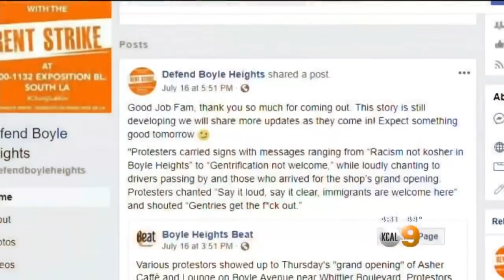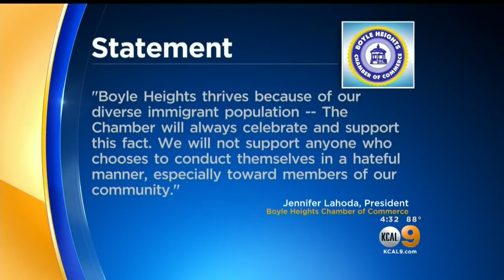July 22, 2018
Anti-Semitic violence as Kosher Caffe opens in LA